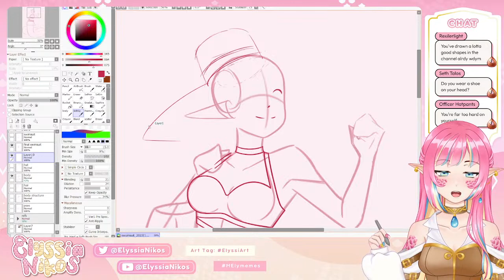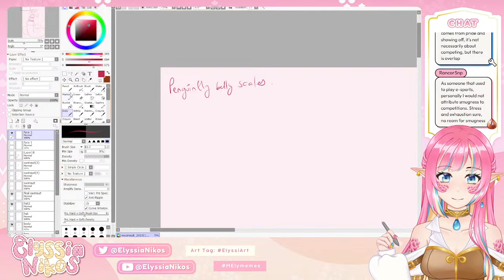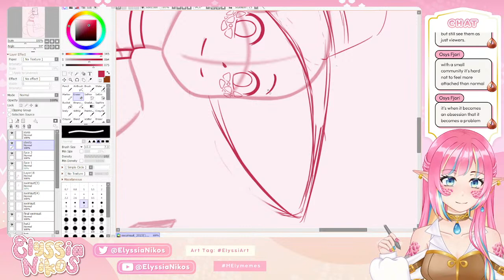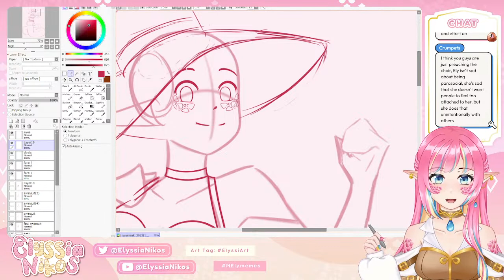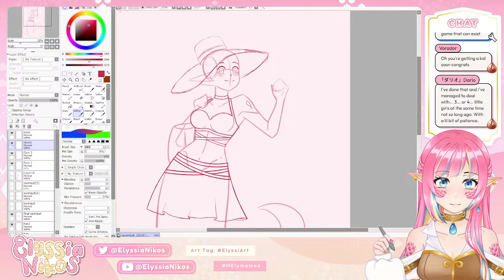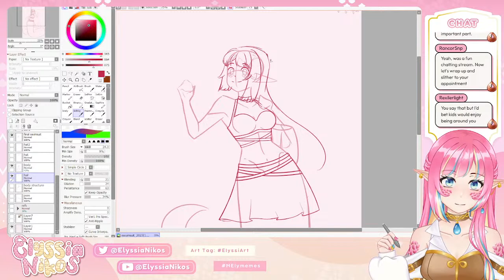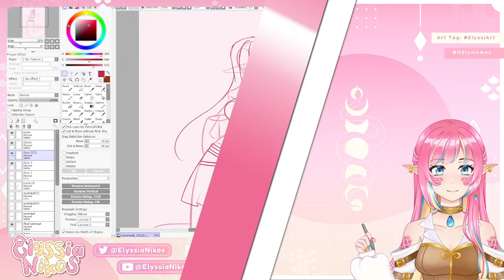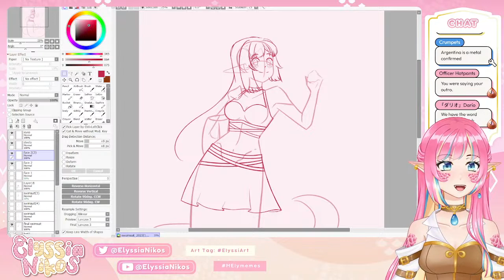Swimsuit chosen, now the hard part starts - [envtuber] [art stream]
The Official Swimsuit Ely Art has her swimsuit. So you could say the most important thing is done.
But now comes the hard part. The uh... entire rest of the drawing. Wish me luck...

🐍 VIEWER RULES 🐍
1.Be nice to other viewers. Don’t spam or troll.
2.If you see spam or trolling, don’t respond. Just block, report, and ignore those comments.
3.Please don't bring personal issues to the stream, people might be dealing with their own things already.
4.NO SPOILERS! Backseat gaming is fine if I'm asking or struggling a lot, but give me time to try figure it out myself first!
5.Don’t bring up other streamers unless I mention them. Similarly, don’t talk about me in other streamers’ chat.
6.Please only talk in English or Spanish. Don't make moderation harder!
7.This one is common sense, but don't advertise your own streams here.

💎 CREDITS 💎
Model art by: Myself!
Rig by: @ThisNameExists (twitter)
Overlays by: @rumiya_graphics (twitter)